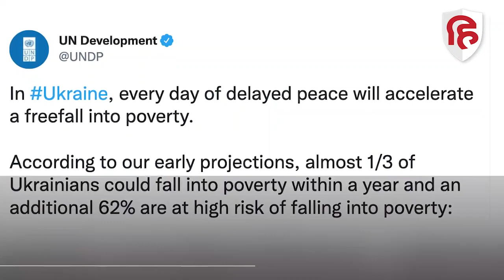UNDP:Russia Ukraine War से यूक्रेन अर्थव्यवस्था को 100 अरब डॉलर का नुक़सान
संयुक्त राष्ट्र विकास परिषद यूएनडीपी ने कहा है कि इस युद्ध में यूक्रेन में लगभग 100 अरब डॉलर की ढांचागत सुविधाएं मसलन सड़क, पुल, हवाई अड्डे, रेल लाइन, बंदरगाह वगैरह बर्बाद हो गई हैं। यूएनडीपी ने ने चेतावनी दी कि यदि संघर्ष जारी रहता है तो यूक्रेन की लगभग दो दशकों की आर्थिक प्रगति बर्बाद हो सकती है और लगभग 90 प्रतिशत लोग एक बार फिर ग़रीब हो सकते हैं।

russia ukraine war, ukriane attack, ukraine war, russia invades ukraine, ICJ, UNDP, urkaine economy, ukraine damage, रूस यूक्रेन युद्ध, यूक्रेन युद्ध, यूक्रेन पर हमला, यूक्रेन पर रूसी हमला, यूएनडीपी, यूक्रेन अर्थव्यवस्था, यूक्रेन की तबाही,